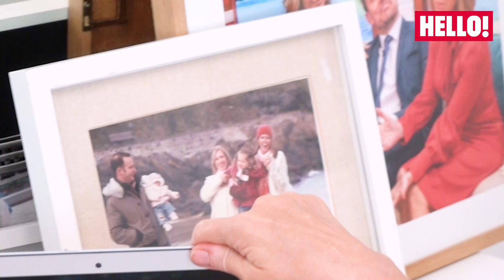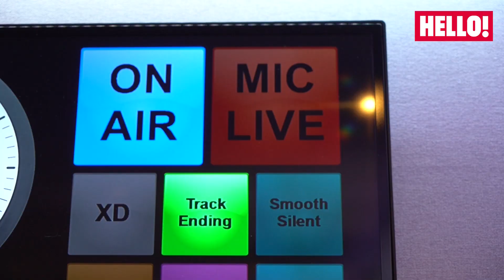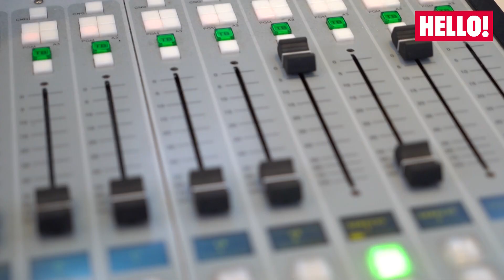A Day in the Life of Kate Garraway | Hello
We gained full access to Kate Garraway's schedule and spent the day with her and saw first hand what a busy and exciting life she leads.